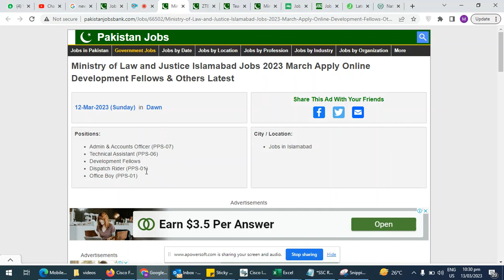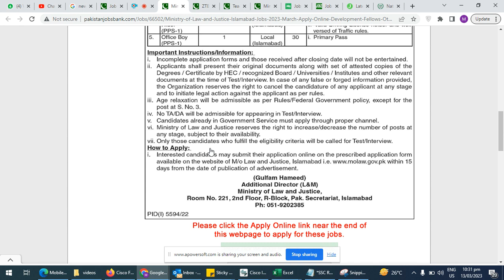Ministry of law and justice jobs